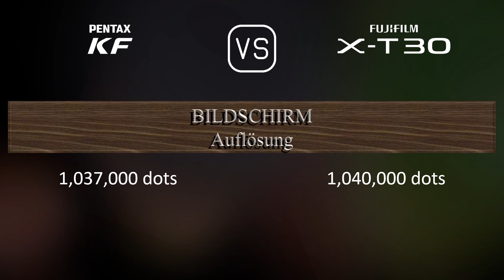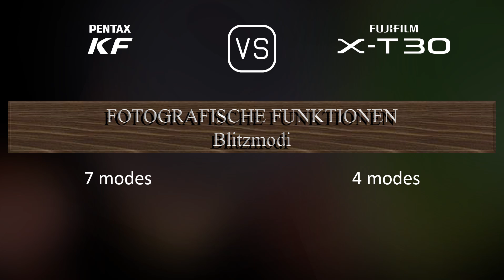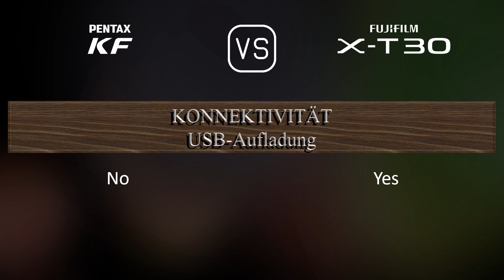Pentax KF vs. Fujifilm X-T30: Ein Vergleich der technischen Daten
Dieses Video gibt einen Überblick über die Pentax KF und die Fujifilm X-T30 in einem parallelen Technikdatenvergleich (comparison of specifications). Vielen Dank fürs Zuschauen.

00:25 EINFÜHRUNG
00:33 KAMERAGEHÄUSE
00:40 BILDSENSOR
01:01 BILD
01:16 OPTIK & FOKUS
01:41 BILDSCHIRM
01:58 SUCHER
02:13 FOTOGRAFISCHE FUNKTIONEN
03:06 VIDEOGRAFISCHE FUNKTIONEN
03:20 SPEICHERUNG
03:24 KONNEKTIVITÄT
03:49 ALLGEMEINE ANGABEN
04:07 SONSTIGE FUNKTIONEN